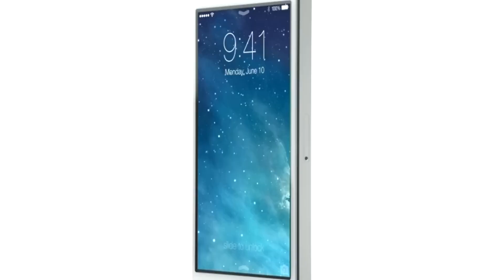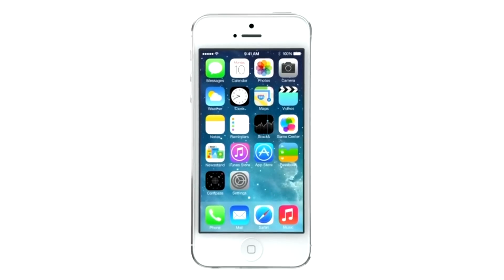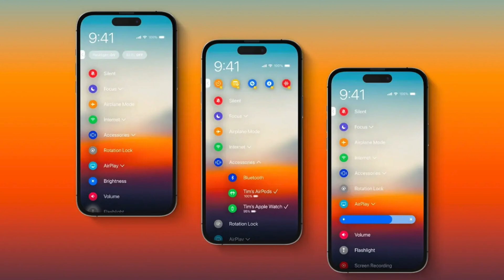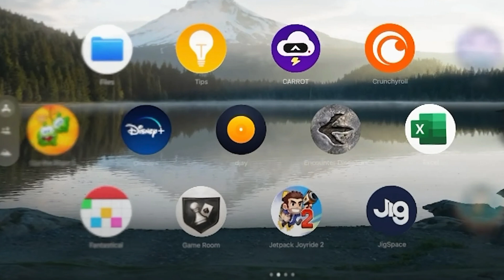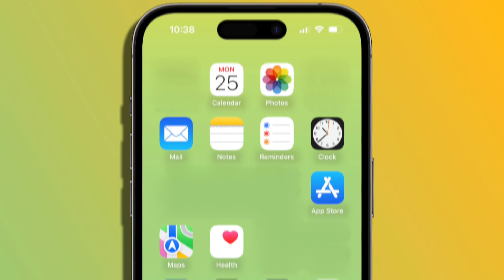BREAKTHROUGH! The main features of iOS 18 and WWDC24 event announcement! What is Apple preparing?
Apple made an official announcement WWDC24 where it will show iOS 18!
In this video I will tell you when Apple's WWDC 2024 event will take place, what will be shown at the event, and what new and cool features iOS 18, watchOS 11, iPadOS 18, macOS 15, visionOS 2.0 and iPhones will have! We will also talk about what the new AI mode on iPhone will be able to surprise! Enjoy the show!

My name is Maksim Demin. I am the author and host of the channel about technology, lifestyles and gadgets! I talk about what is interesting and cool in the field of technology! Reviews, opinions, news and much more! Author's presentation, relevant and interesting information about technology and cool communication - that's what you will find on this channel!

I welcome constructive comments, it helps a lot in the development of the channel!!! Did you like the videos and content?